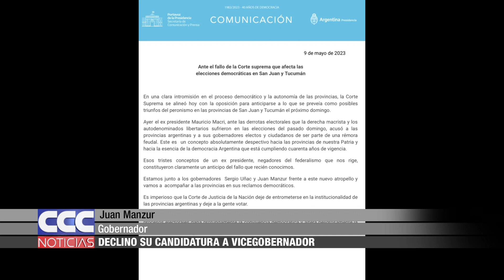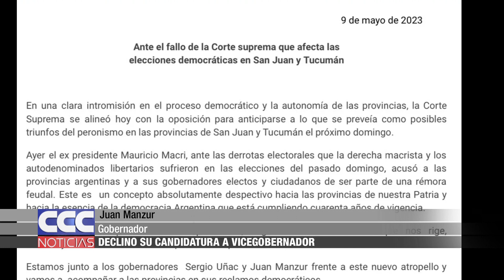01 Manzur renunció a su candidatura a Vicegobernador